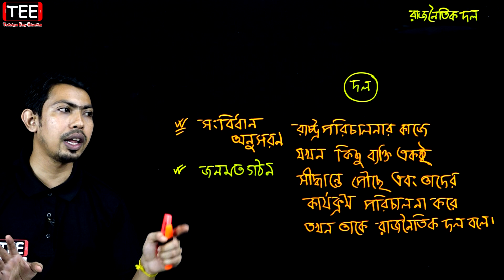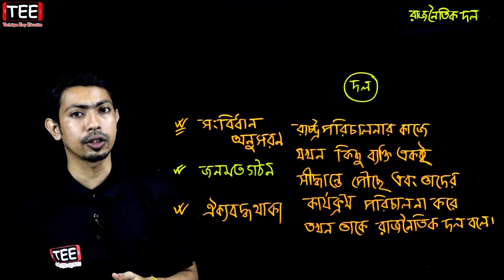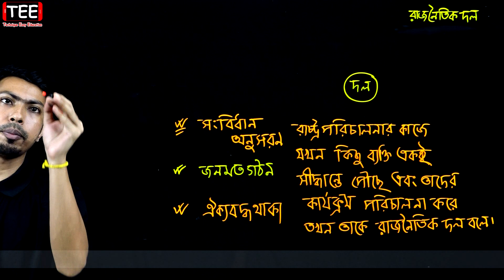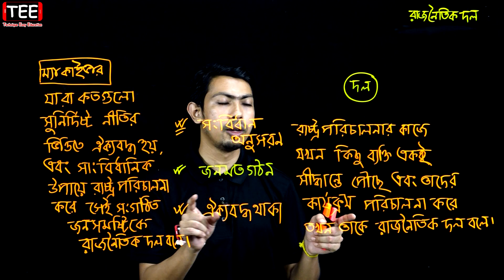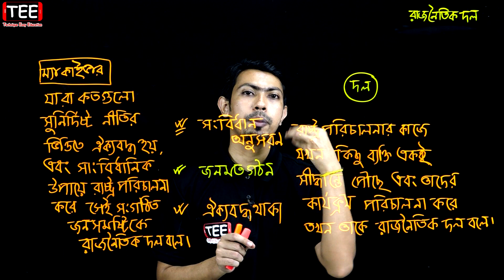বাংলাদেশের গণতন্ত্র ও নির্বাচন | পর্ব ৭ | অষ্টম অধ্যায় | এসএসসি বাংলাদেশ ও বিশ্বপরিচয় | SSC BGS Nine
এসএসসি বাংলাদেশ ও বিশ্বপরিচয়
বাংলাদেশের গণতন্ত্র ও নির্বাচন | অষ্টম অধ্যায়
Nine Ten Bangladesh and Global Studies Chapter 8,